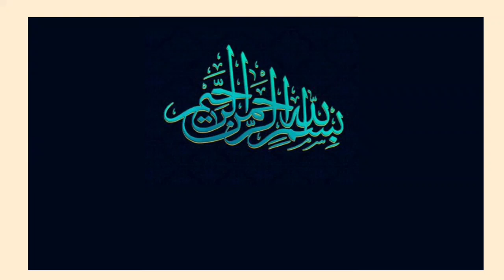Eqdy Ali aur Batool Allah ne kcy khutba pahra kitny khutbe pahry gy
SHIAINFO AZADARI
Allama sajid Mahmood najfi
Eqdy e Ali aur batool
Allaha ka khutba tazveej e Seyda as